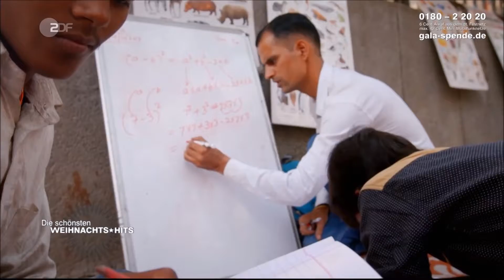Butterflies' Child Health Educator on German TV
Subhana, Butterflies' Child Health Educator was invited to a christmas special talk show in Germany. The show which is German language narrates how child health educators like Subhana are helping other vulnerable children like her lead safe, healthy lives.